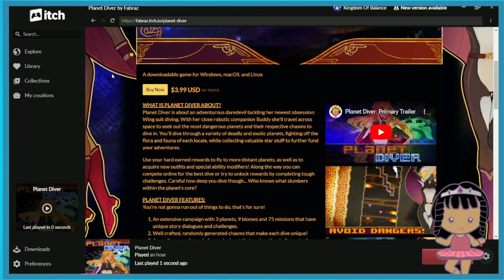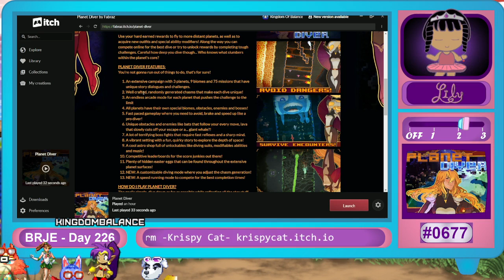BRJE - Day 226 - Game 0677 - Planet Diver by Fabraz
Sounds by Shapeforms:
           - shapeforms.itch.io